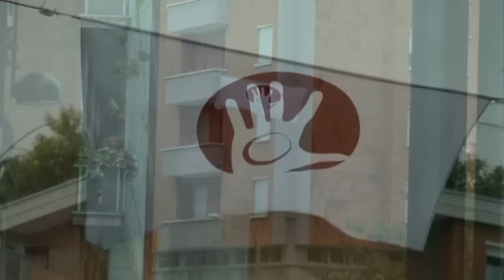Mailart Saronnesi (English)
The largest exhibition of mail art by 80 artists saronnesi (Elena Scorti)